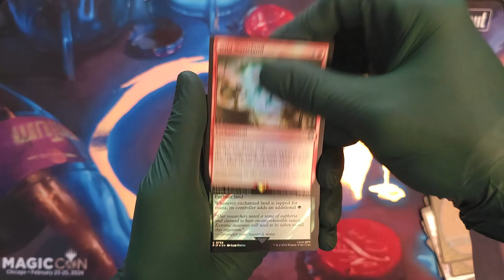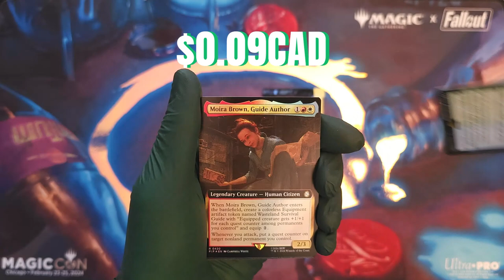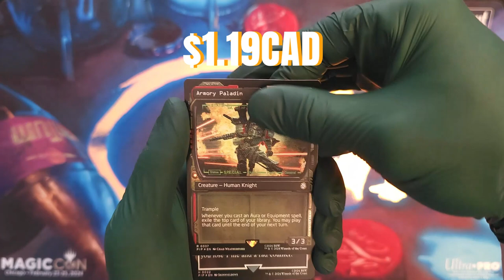Where Art Thou bobblehead? Fallout Collector Boosters 3PA#32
Still on the trail for a serialized Bobble Head , going 3 packs at a time.

May all your breaks be bountiful!